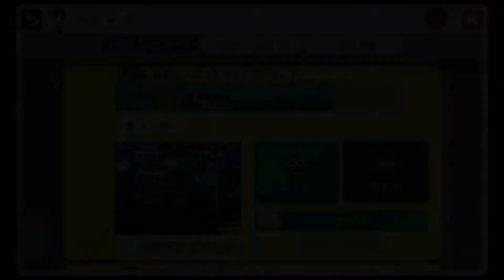スーパーマリオメーカー実況！鬼畜！！！笑☆クリア率0.08%！これは確かに鬼畜だわぁ。。全く進めない！激ムズすぎ！黒い棒は何だ！笑☆なおきち広島弁ゲーム実況！SUPER MARIO MAKER